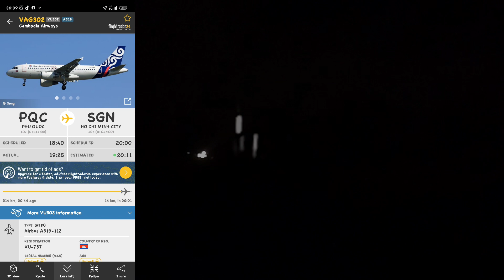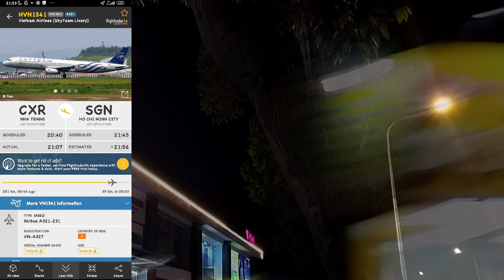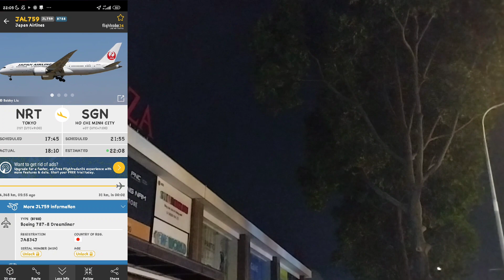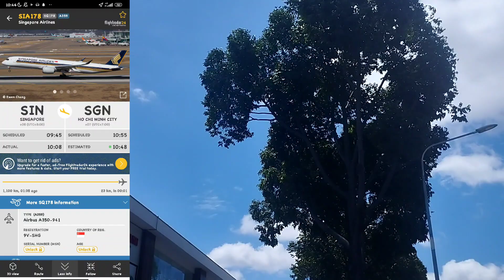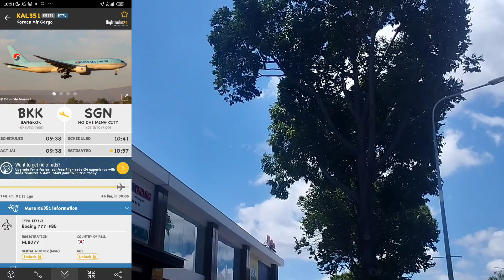[PS] #64: Plane Spotting at SGN Airport - Last PS video using Redmi Note 11 pro | Phong Airspotter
06/06/2023
1. A359 VN-A888 VN217 HAN-SGN
2. A320 VN-A570 VN6015 HAN-SGN
3. A319 XU-787 VU302 PQC-SGN
10/06/2023
4. A320 VN-A571 VN6039 HAN-SGN
5. B738 HL8324 TW121 ICN-SGN
6. E190 VN-A260 QH1971 VDO-SGN
7. B789 VN-A867 VN405 ICN-SGN
8. A321 VN-A635 VJ219 VII-SGN
9. AT75 XU-235 K6818 PNH-SGN
10. A321 VN-A542 VJ843 TPE-SGN
11. A321 VN-A392 VN1397 UIH-SGN
12. A321 VN-A327 VN1341 CXR-SGN
13. A320 VN-A689 VJ153 HAN-SGN
14. A321 VN-A683 VJ379 VCL-SGN
15. B78X B-17806 BR381 TPE-SGN
16. B788 JA834J JL759 NRT-SGN
17. A320 B-9930 CZ367 CAN-SGN
11/06/2023
18. AT75 VN-B218 VN8054 VCS-SGN
19. A21N VN-A653 VJ241 THD-SGN
20. A359 9V-SHG SQ178 SIN-SGN
21. B772 HL7756 OZ731 ICN-SGN
22. B77L HL8077 KE351 BKK-SGN